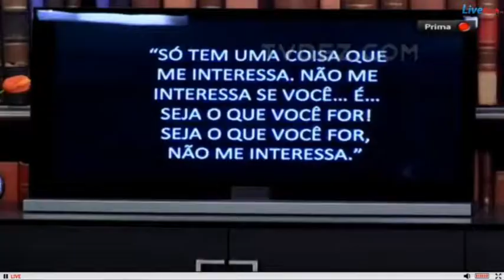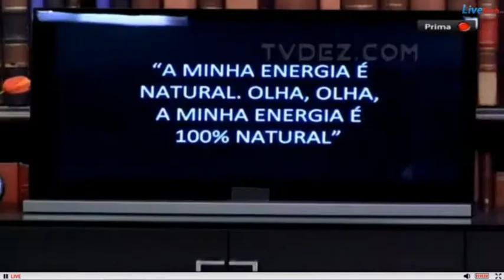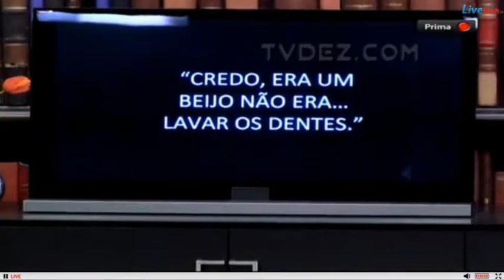Prova das frases 04 07 part5